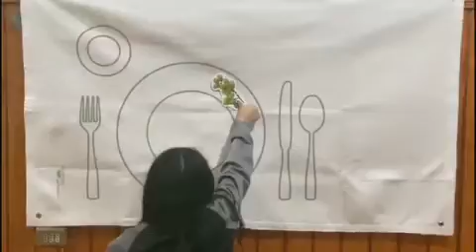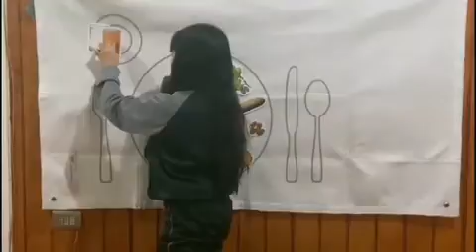3 Básico - Pascal Romero